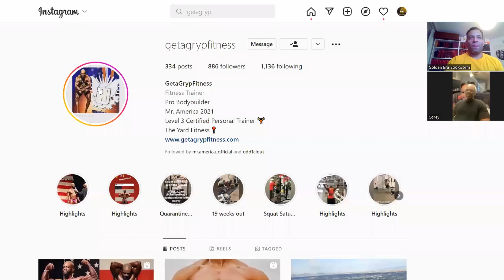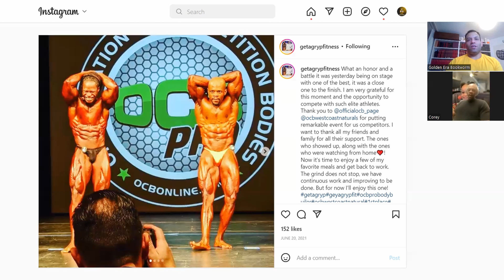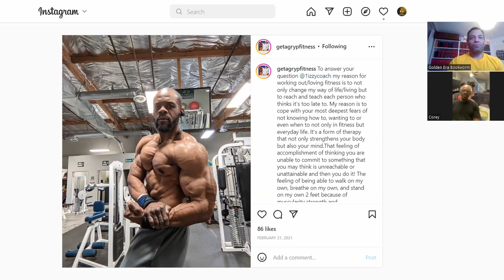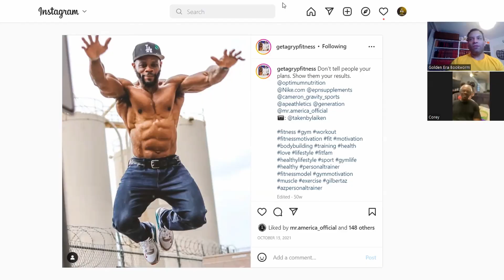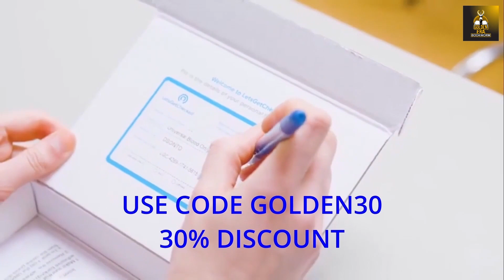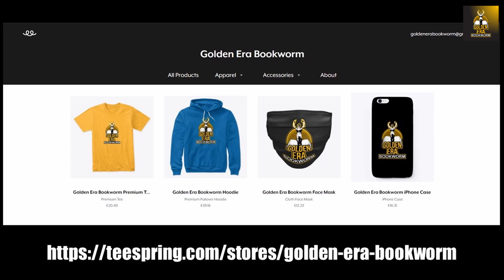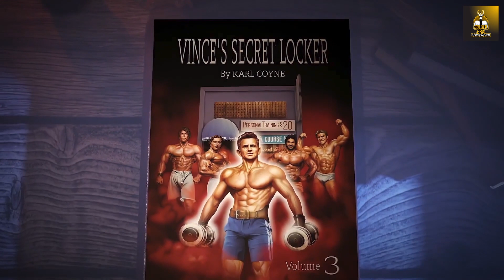INTERVIEW WITH MR AMERICA COREY BROWN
Yes the Mr America is Back! In this interview I talk to Corey Brown, the current Mr America who will be defending his crown this year! Enjoy!